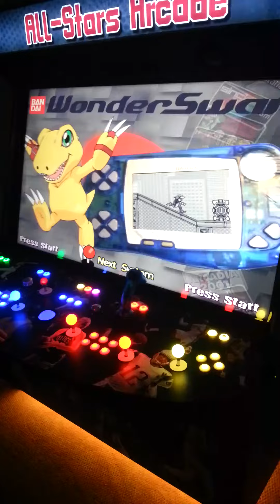RGB LED lighting effects in action on the under carriage of our world record 65" LED - 4 player game. You can have 1 color or fade them in/out. Any color is possible.